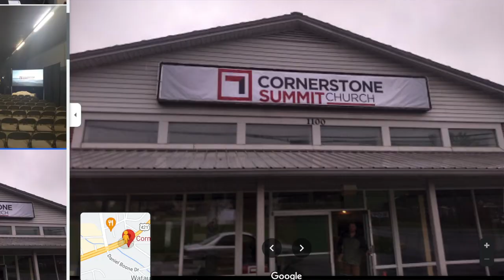An Invitation to Table Talks 2023 | theHeart Boone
theHeart invites the Boone faith community to the Table.

Our first Table Talk project this year is the Unspoken movie night and discussion groups beginning February 26. More details at theheart.us/tabletalks.